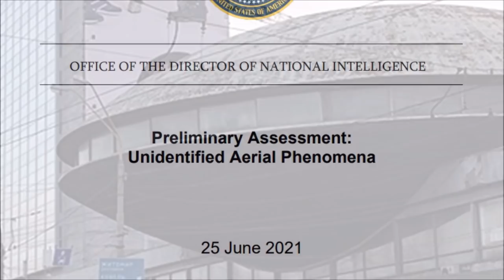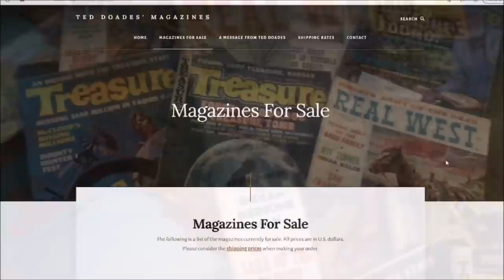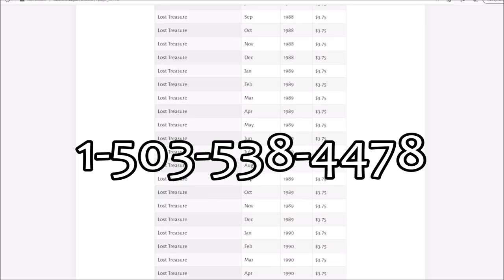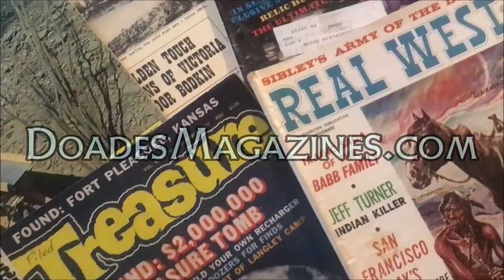Forgotten UFOs of July 1947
From the archives of Mr. Gary S. Mangiacopra comes a succession of forgotten Canadian UFO sightings, all of which took place in July 1947.

0:00:00 – Unidentified Flying Objects
0:01:35 – Ted Doades’ Magazines
0:02:33 – The Flying Saucer of Pelee Island
0:04:32 – The UFO of Marlboro, Alberta
0:05:57 – Mysterious Light over Southampton, Ontario
0:06:42 – The UFO of Cultus Lake, British Columbia